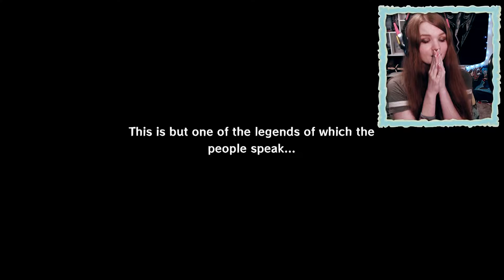NEW SERIES!!! | Let's Play The Legend of Zelda: Wind Waker | Ep 1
Jonathan Ortiz
DaMuphinMan
Amanda Lam
Cowardly666
Dewey Lee
Wesley Oliveira
August
ElectricBikeReview.com
Lisa Ritter
Scott C
Death Valley Dave
Mistergamer15
Elidor Storyn
Joseph Allen
Moses
Wunawuna.com

[But just a warning don't use them in your own videos unless you're partnered with Epidemic Sounds]